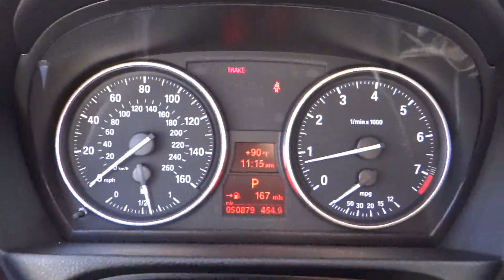2011 BMW 3 Series San Diego, Oceanside, Vista, Escondido, Encinitas, CA 103756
2011 BMW 3 Series
2011 BMW 3 Series 328i - Stock#: 103756 - VIN#: WBAPH5C50BA440662